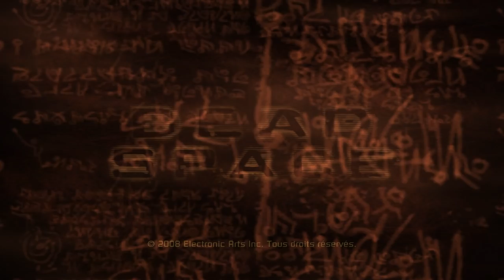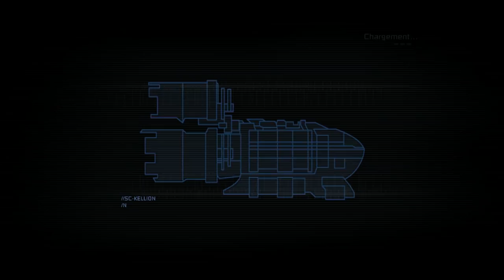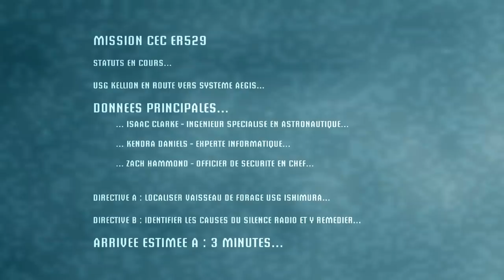[FR]Les Jeux Du Passé - Episode #65 (Dead Space)(Origin PC)